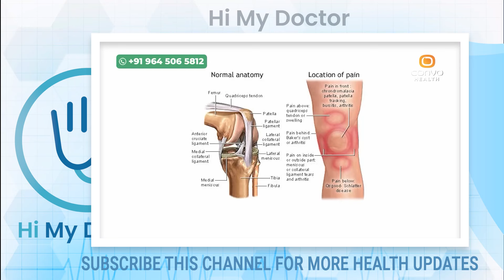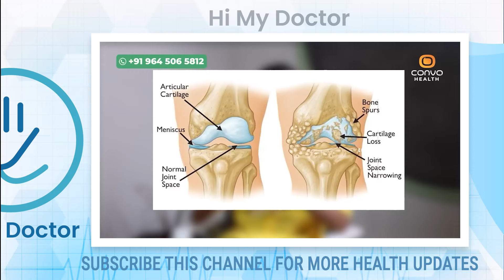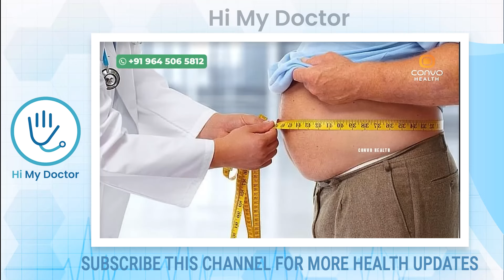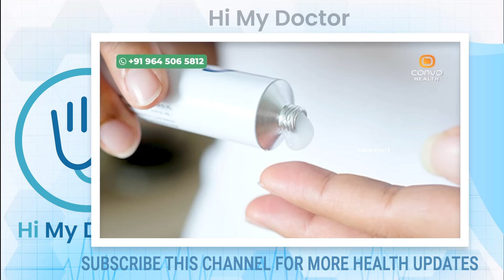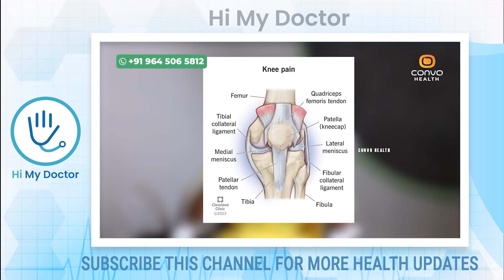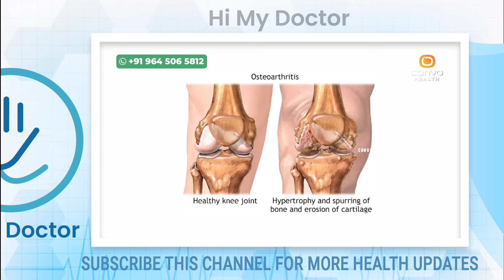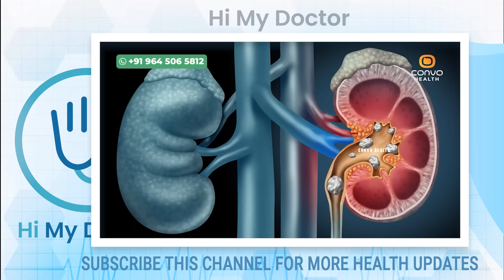ഈ രണ്ടേ രണ്ട് കാര്യങ്ങൾഒരിക്കൽ ചെയ്താൽ തന്നെ മുട്ടുവേദന പൂർണ്ണമായി മാറ്റം | muttuvedhana maran